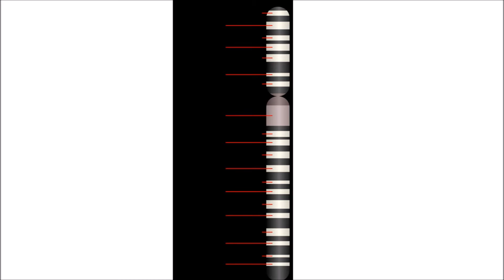PHDMD.TV - Chromosome 9- Mabry Syndrome PSA!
PHDMD.TV proudly presents a public service announcement on Mabry Syndrome.
(Don't worry, I have Ian's consent on using him in the video cx)